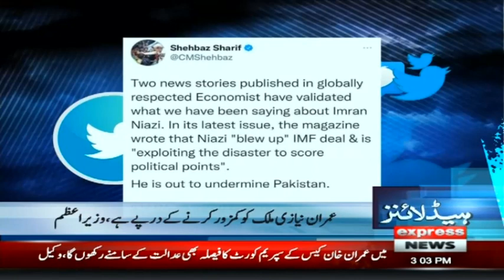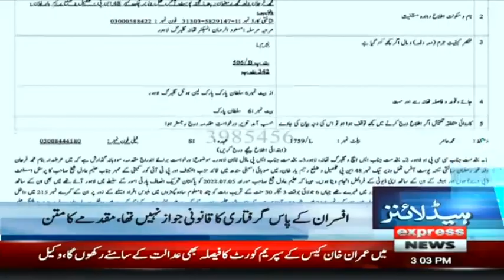Imran Khan Case Latest Updates | Headlines 3 PM | 8 September 2022 | Express News | ID1F